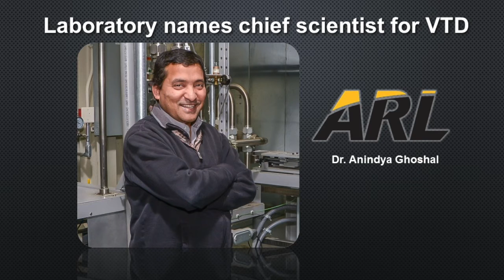ARL News Bytes: Laboratory names chief scientist for VTD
The U.S. Army Research Laboratory selected Dr. Anindya Ghoshal as chief scientist for the Vehicle Technology Directorate.

Ghoshal has authored more than 190 technical publications and has more than 24 years of research experience in vertical lift rotorcraft, fixed wing aircraft and space vehicles.

He is a founding associate editor of the Structural Health Monitoring Journal, Shock and Vibration Journal and the International Journal for Mechanics and Control. He is also an American Institute of Aeronautics and Astronautics associate fellow.